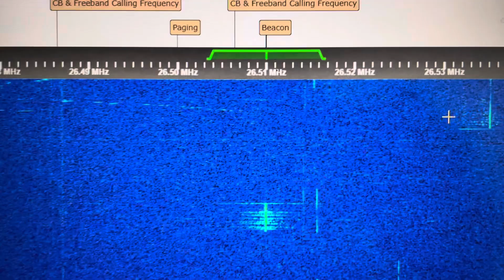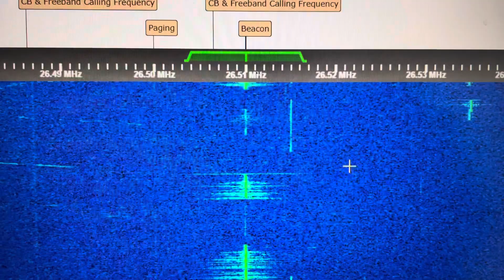26.510 MHz FM Russian CB Channel B01R Taxi Radio Dispatch Dispatcher Olga [G8JNJ SDR] 01/11/2024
Russian radio taxi two way radio chatter on the CB radio band 25-28 MHz 26-33 MHz 25-54 MHz VHF low band 33.000 MHz 48.500 MHz 33-49 MHz 37.225 MHz 38.275 MHz 38.725 MHz 41.525 MHz 31.200 MHz 32.9400 MHz 141.3 PL 39.540 MHz CSQ PL=none USA PMR 30.580 MHz FM C.W. Wright Construction 30.58 MHz FM - CSQ no tone, also 71.9 Hz PL, 74.4 Hz PL, 77.0 Hz PL and 88.5 Hz PL tone squelch KRT982 license callsign two way radio network 43.3200 MHz 131.8 Hz tone PL=131.8 Rowe Materials 43.280 MHz 100.0 Hz Powhatan Ready Mix truck to truck 43.28 MHz 27.49 MHz 31.200 MHz 31.24 MHz 136.5 Hz tone resort ops simplex dispatch VHF low band 31MHz 30.600 MHz 27 MHz band CB radio 28.275 MHz 28.265 MHz 28.115 MHz 26.115 MHz 25.950 MHz FM STL 85.4 Hz 25.910 MHz 25.99 MHz 26.110 MHz FM 218.1 Hz PL=218.1 Hz 38.525 MHz 67.0 Hz 199.5 Hz 203,5 tone 31.200 MHz taxi cab radio dispatch 26.765 MHz AM 27.745 MHz 27.445 MHz 27.495 MHz 27.440 MHz 26.065 MHz 27.975 MHz 27.985 MHz 27.995 MHz 27.99125 MHz CB radio allocations UK FM CB EU CB band FCC CB allocations AM FM dual mode Cobra 29 CB radio Uniden PC78LTXFM Uniden PRO538W 538W 40 channel CB radio 80 channel 120 channel KG-S72C 400 channel handheld AM FM CB radio PNI Escort HP82 handheld CB radio longer range than your UV5R UV82HP MD-UV380 MD-UV390 MD-UV390 Plus AES256 encryption secure comms low probability of intercept RU mode export mode CRE8900 Alinco DX-10 DR-135DX DR-135CB DR-B185HT Yaesu FT2980 FT-2900 high power secret menu how to open full transmit on my Baofeng

Russian CB radio allocations

26.060 MHz - 27.995 MHz AM FM SSB

26.965 MHz - 27.405 MHz is band C - on most export radios the regular 40 legal CB channels are Band D.  Two sets of channels are used, the standard EU CEPT US American CB radio band 27MHz band which is called the E grid or E raster.  The Poland CB allocation P mode PL mode is simply -5 kHz.  So 26.960 MHz instead of 26.965 MHz for channel 1.  This means that the Russian CB band actually has 5 kHz channel spacing instead of the usual 10kHz channel plan.

￼Band A - R or P grid
26.060 MHz - 26.500 MHz

Band A - E grid
26.065 MHz - 26.505 MHz

Band B - R or P grid
26.510 MHz - 26.950 MHz

Band B - E grid
26.515 MHz - 26.955 MHz

Band C - R or P grid
26.960 MHz - 27.400 MHz

Band C - E grid
26.965 MHz - 27.405 MHz

Band D - R or P grid
27.410 MHz - 27.855 MHz

Band D - E grid
27.415 MHz - 27.855 MHz

Band E - R or P grid
27.860 MHz - 27.990 MHz - Channel 11A

Band E - E grid
27.865 MHz - 27.995 MHz - Channel 11A

This is very similar to the Band A-F 6 band export radio band plan, just the band ID is one off.  Usually the band, channel number, grid or raster and mode is listed.  For the regular CB band, the C prefix is often omitted

So 27.330 MHz FM is C33P FM or C33R FM or just 33R / 33P FM

27.635 MHz AM is D19E AM
26.515 MHz FM is B01P FM or B01R FM
27.555 MHz USB is D12E USB
26.805 MHz FM is B23E FM
27.100 MHz FM is C12P FM or 12R FM

Remember that the 80 channel German CB band covers 26.565 MHz - 27.405 MHz, which overlaps with regular export radio Band C and RU band B.  The UK FM 27/81 band 27.60125 MHz - 27.99125 MHz overlaps with Band E (RU band D) and Band F (Russian CB radio band E), channels 15 to 11A, 27.600 MHz / 27.605 MHz - 27.990 MHz / 27.995 MHz.

The overlap also includes the Irish church broadcasts on 27MHz the CADS WPAS services, channels LW01 to LW40 which are identical to the UK FM CB band plan 27.601 MHz to 27.991 MHz and the UW01 to UW40 channels 27.605 MHz to 27.995 MHz.  The Irish regulations permit use of FM mode and AM mode, but basically all of the parish radio on the 27MHz CB band is in FM mode.  Use of the standard CB band is also permitted for church broadcast radio, CB01 to CB40.  Naturally 26.965MHz to 27.405MHz,  4 watt FM power, 4w AM carrier power.